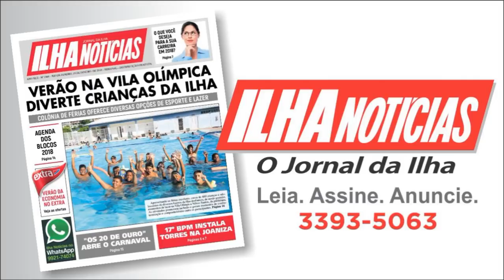As Curas Espirituais - Analisando os Fatos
Apresentação: Eduardo Araujo
Convidado: João Nogueira
Tema: As Curas Espirituais